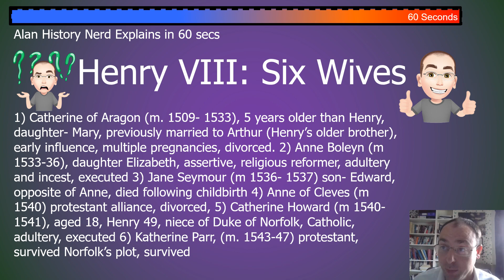Done in 60 Seconds Henry VIII 6 wives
In this video I try to talk about all 6 of Henry VIII's wives in 60 seconds.  This is part of my Done in 60 Seconds series and also my Tudors playlist for A Level History